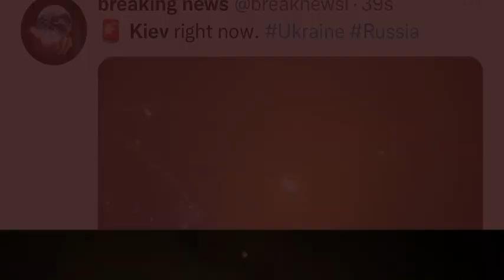RUSIA lanza un ataque en KIEV, capital de UCRANIA